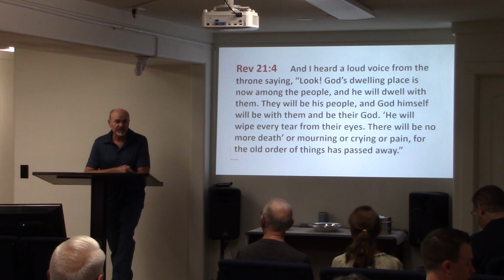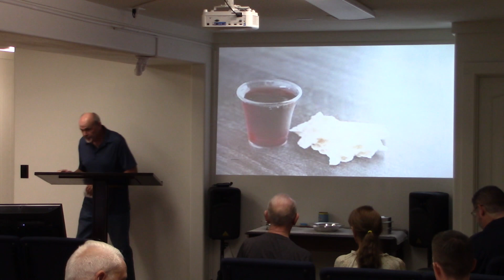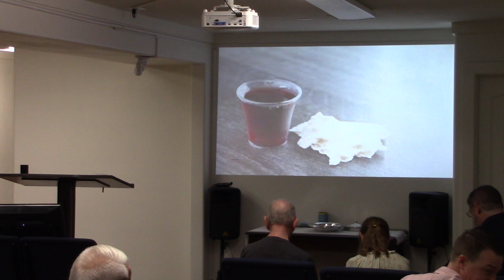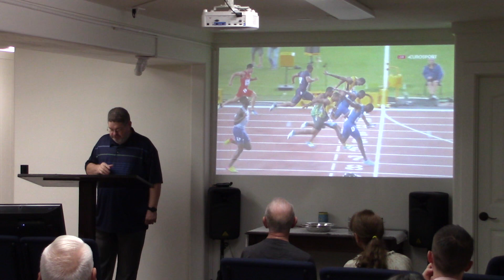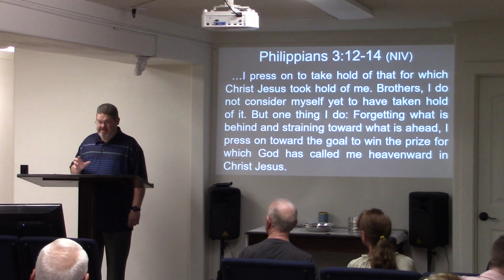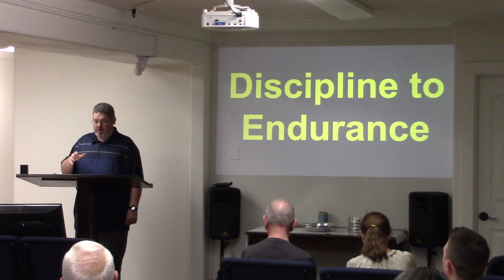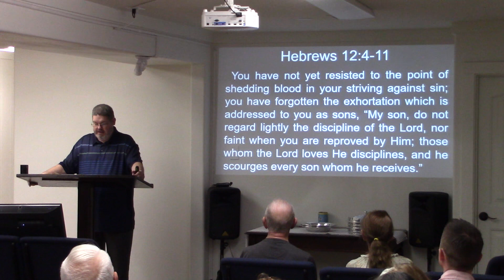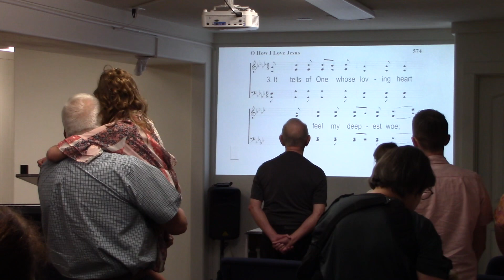Worship - August 18, 2024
Sunday morning worship from August 18, 2024, at The Way in Payson, AZ.